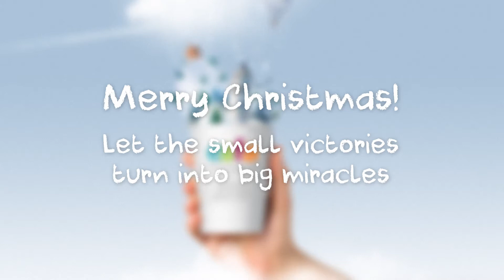Merry and peaceful Christmas and May You have happy and prosperous New Year!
Let the small victories turn into big miracles!